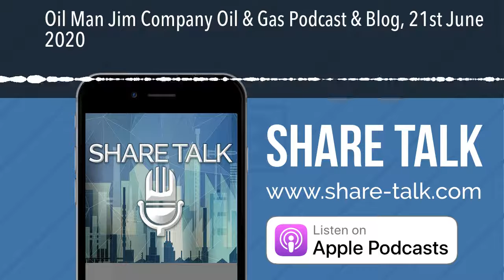Oil Man Jim Company Oil & Gas Podcast & Blog, 21st June 2020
Quite a busy week for news.  Petrel Resources (PET) announced preliminary results for the year ended 31 December 2019.  The Chairman’s statement is a grand read and John Teeling just tells it all frankly as it is.  This was a blog favourite last year around 1p and is now nearly 4p, having been many times higher.  It could move strongly upwards again with positive Iraq news.

PetroTal (PTAL) announced 2019 year-end financial and operating results, reporting a "difficult trading environment” plus a placing to raise £14 million, which will allow them to continue the development of the Bretana oil field, but at a slower pace.  I’ve been warning about this one in the blog all the way down from the 30s.  It’s now just over 10p.

88 Energy (88E) declared its XCD Energy takeover offer to be unconditional.  This was another blog favourite last year around 0.7p, which ran up over 100% before the drill.  But, unless you’re into gambling, remember never to hold for the results of these.